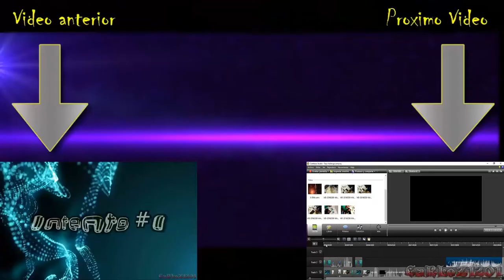Una gran batalla 1vs1 con maicol2323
Hola que tal gente... aca les dejo este pequeño video de pvp en el cual hago un 1vs1 con el parcero maicol :D... no olvides que el que te habla es CaRLoZ1201 y hasta la proxima. nooos vemos

Esto es un gameplay en español Hecho por carloz1201 sobre: Minecraft (Version 1.8.X PC)

Skype: Carloz1201

Canales